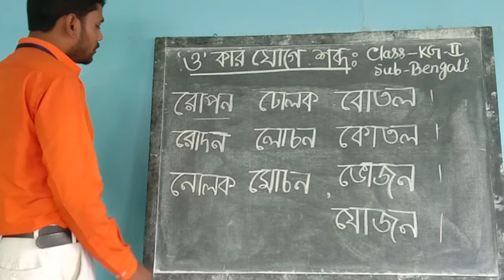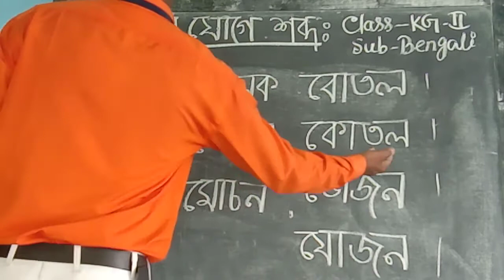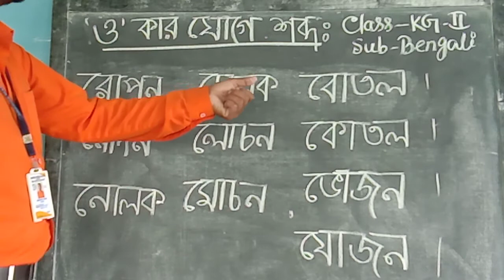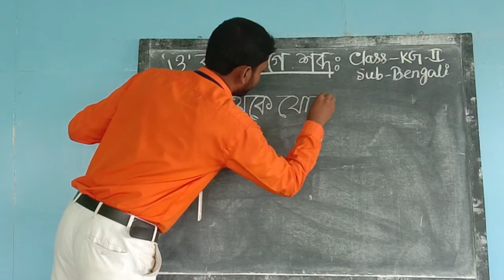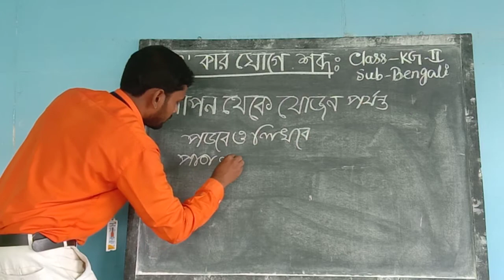KG II Bengali 02 11 20